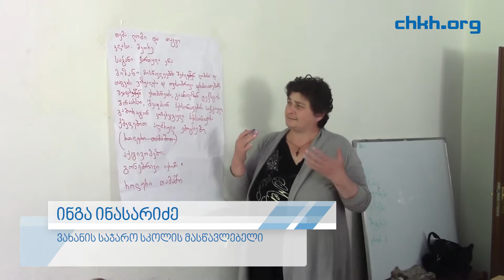მასწავლებელთა ტრენინგი ხარაგაულში